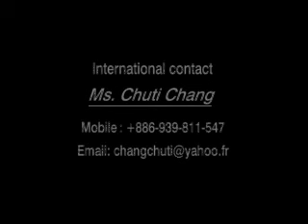seediqdvdch賽德克 巴萊 - 试拍片五分钟版本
这是魏德圣导演在还未拍摄《海角七号》前就有了这故事的ideal
押了房子去拍摄的试拍片以找到投资方~无奈这样的史诗片，那时候台湾投资者并没有信心~所以就不了了之~
最后因为《 海角七号》的成功~所以就有了电影 《赛德克巴莱》
而当初的短片分镜其实与电影分镜并无大差别
这证明一个导演心中有谱 心中有镜头~就是永远埋葬在心中了